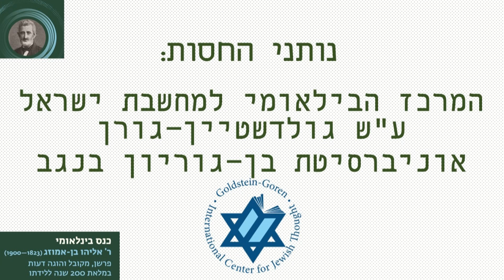בן אמוזג ואסכולת פאריס (מניטו ולוינס) - פרופ' דוד בנון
כנס בינלאומי - ר' אליהו בן-אמוזג (1823 — 1900), פרשן, מקובל והוגה דעות. במלאת 200 שנה ללידתו.
14-13 בדצמבר 2022.
אוניברסיטת בר-אילן